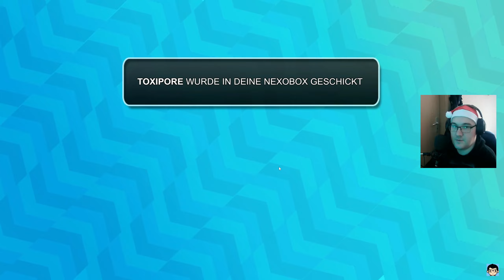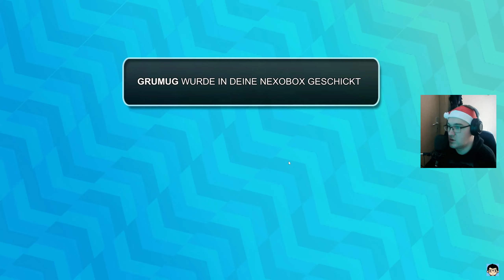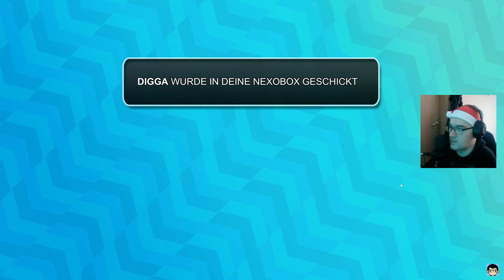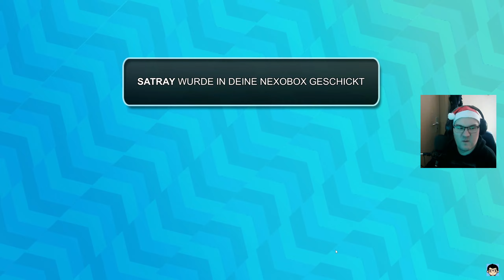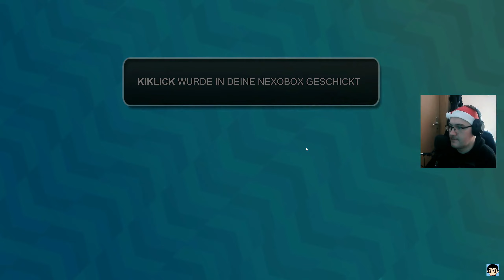🎮Nexomon🎮 19 🎄Fröhliche Weihnachten und Frohes neues Jahr!🎄 [DEUTSCH] | Diesel86LP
🎄Wir sehen und hören uns im Neuen Jahr🎄

🎮Hier geht es zu Tiktok Tip Neue Videos sind in Arbeit!

🎮Hier geht es zu Instagram wird auch meine Spiele von mein Kanal Veröffentlich Aktuell noch Comming Soon!

🎮Schreiber des Spiels: Diesel86LP (Jan)

🎮p.s. noch alles auf Socialmedia Comming Soon gebe mir noch mühe!

💻Mein PC Setup: